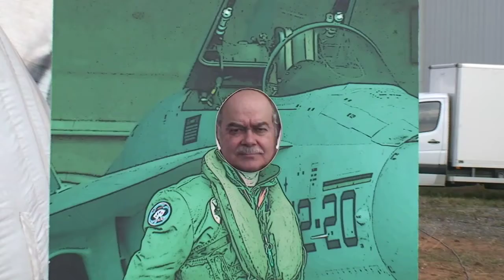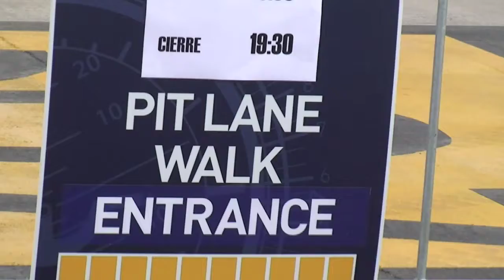HD320AeroSBD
Fira Aeronautica SBD 04/10/09